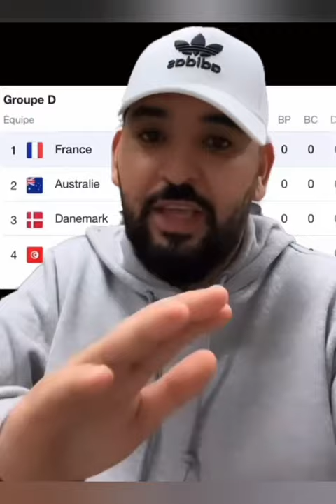Coupe du monde au Qatar :: La France dans une poule de détente